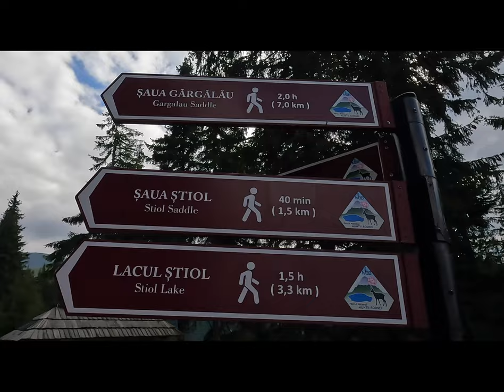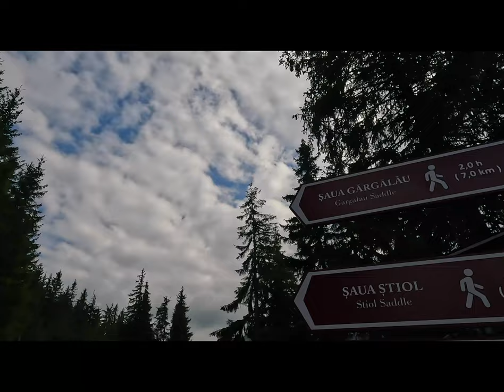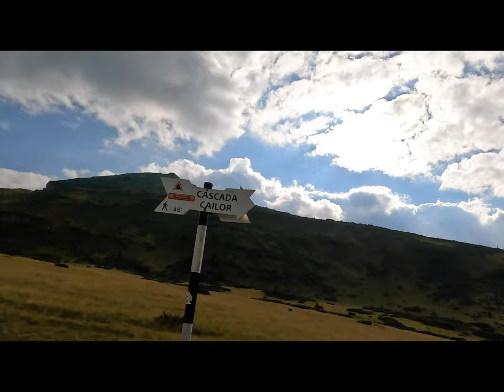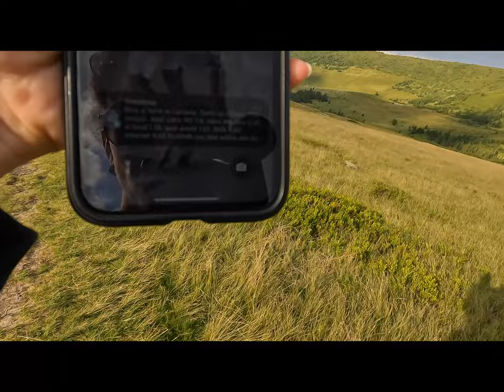Colt de rai la 3 ore de Cluj: Cascada Cailor si Lacul Stiol | Maramures pentru 2 zile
Pentru prima data la un “hike” 🥾⛰️
(sper sa nu fie cu exagerare).
Sunt incantata pentru ca s-a sfarsit cu bine. Nu sunt un mare explorator si nici nu sunt cea mai dornica de cucerit munti. 😅 Nici nu am fost vreodata.

Dar traseul asta la Lacul Stiol si Cascada Cailor a fost mai mult decat frumos: cateva ore de mers alert sau in plimbare, aer curat, niste peisaje extraordinare, o vreme superba, o companie de neinlocuit, fructe de padure proaspete, 🫐 si un grup de cai liberi, parca sculptati.

Sper sa nu imi para rau, dar acum as promite ca m-as mai duce. 😅😅